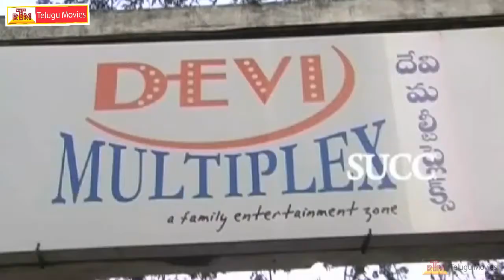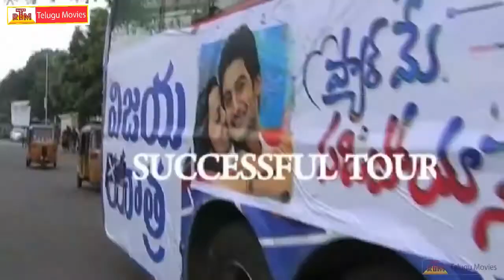Pyar Mein Padipoyane - Latest Telugu Movie Success Tour in Kakinada - Aadi ,Shanvi Srivastava